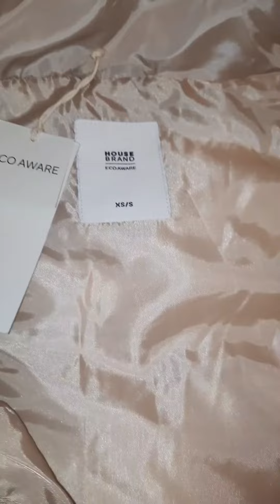обзор посылки с Польши lpp sinsay, House и НМ Англия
обзор одежды польского бренда sinsay и house
hm Англия